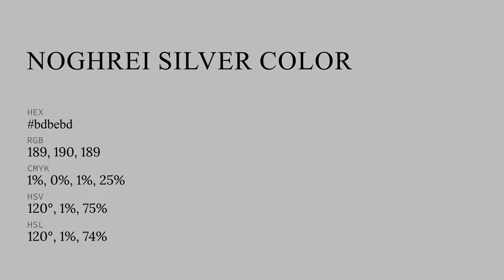Noghrei Silver color bdbebd hex color - Green color - Warm color bdbebd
What color is Noghrei Silver ? bdbebd hex color - Green color - Warm color bdbebd

Hex bdbebd Color Code is also known as Noghrei Silver color.

Hex bdbebd Color code in RGB color code model is created after adding 74.12% red color, 74.51% green color and 74.12% blue color.
Hex bdbebd Color code in CMYK color (process color) code model is generated after subtraction of 0% cyan, 0% magenta, 0% yellow and 25% black.